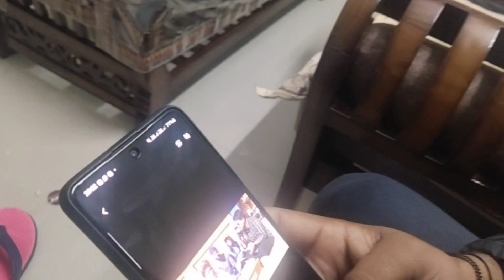आज घर पर कोन आया हैं ll Neelam Meena ll YouTube ll